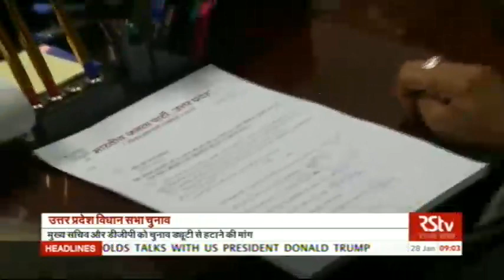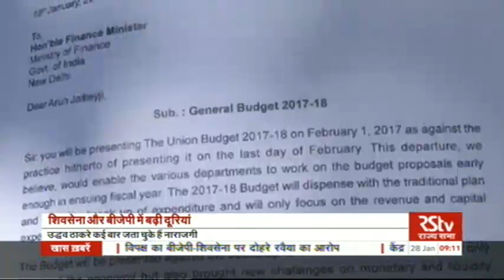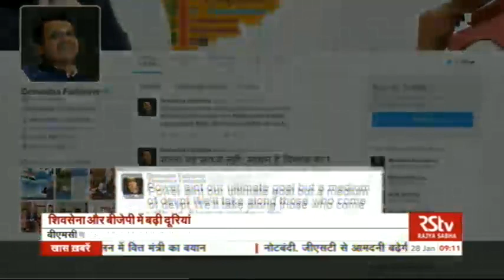Hindi News Bulletin | हिंदी समाचार बुलेटिन – Jan 28, 2017 (9 am)